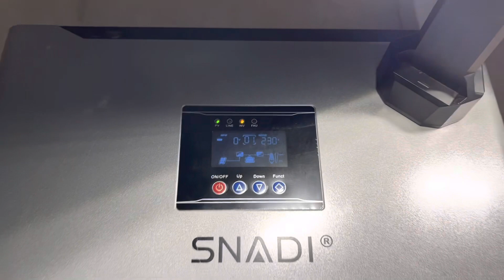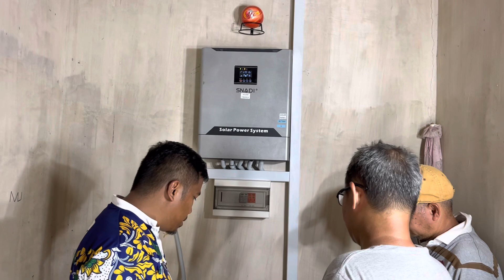RUMAH DURIAN SOLAR Stor, pejabat dan tempat tinggal pekerja disolarkan tanpa akses grid elektrik TNB